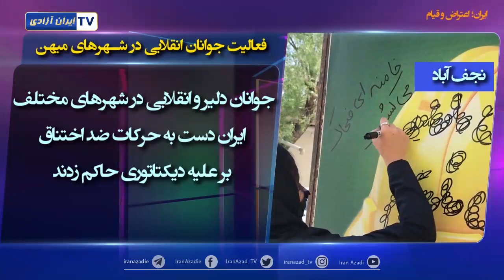ایران، اعتراض و قیام -سه شنبه ۲۶ اردیبهشت ماه ۱۴۰۲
بندرعباس ـ تجمع خانواده های زندانیان محکوم به اعدام
دهلران ـ اعتصاب کارگران IGC دشت عباس
فعالیت جوانان انقلابی در شهرهای میهن
باباحیدر ، استان چهارمحال و بختیاری تجدید عهد باشهیدان
اعتصاب سراسری کارگران پروژه ای صنعت نفت و گاز و پتروشیمی